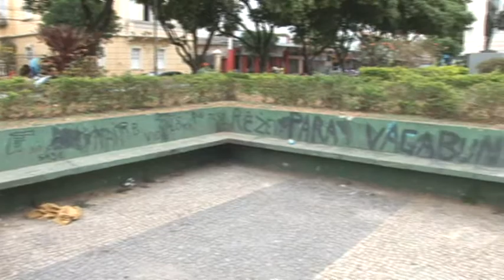Moradores reclamam do abandono da praça Silviano Brandão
O abandono da praça Silviano Brandão é motivo de reclamação constante dos moradores de Viçosa. As autoridades da cidade vêm executando ações em conjunto visando a melhoria dessa situação. Confira na reportagem de Lucas Moura, Aline Soares e Henrique Simonini. Imagens TV Viçosa.